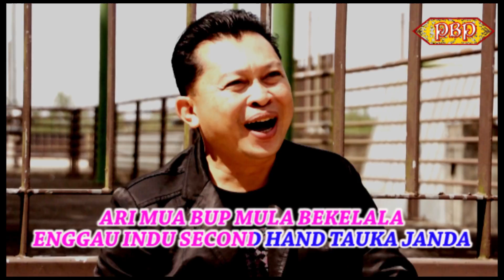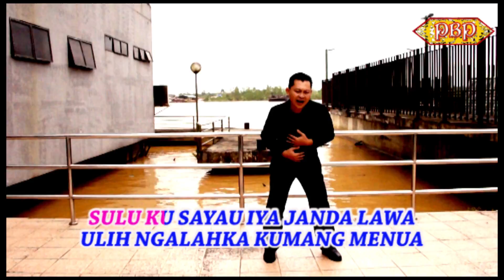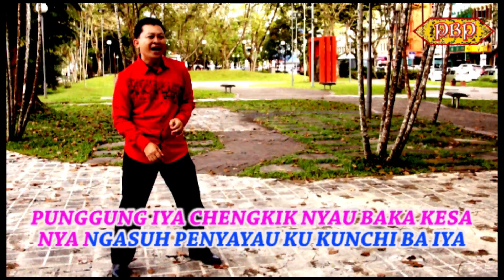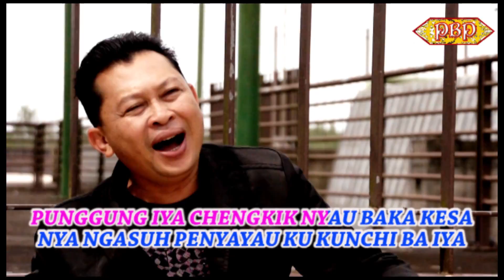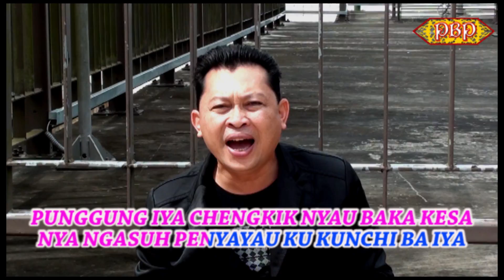Sulu Aku Janda Lawa - Walter Intau (MTV)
Sulu Aku Janda Lawa
Walter Intau